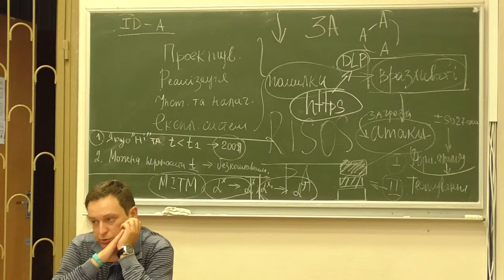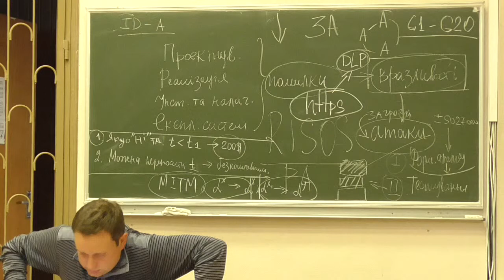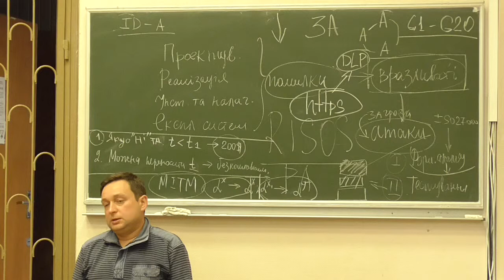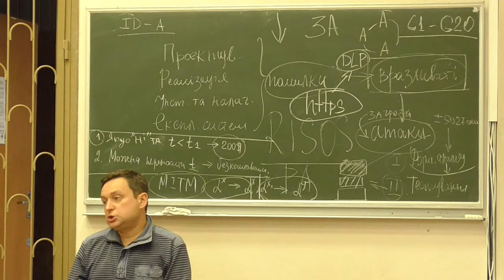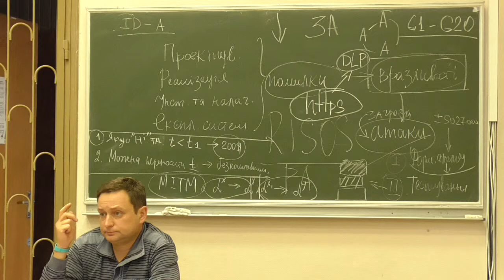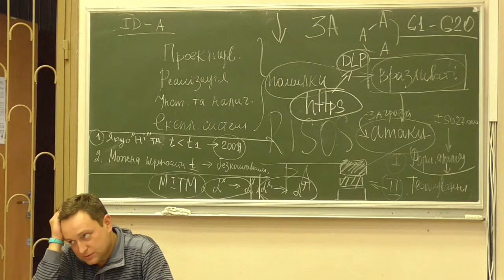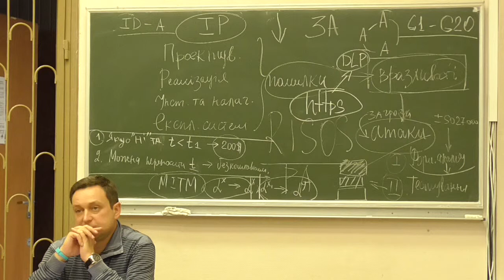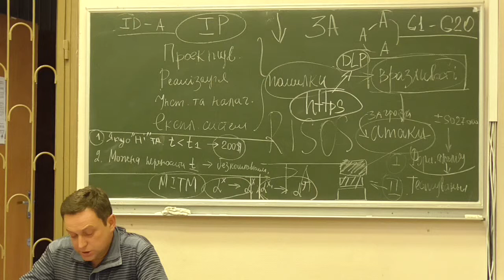К2, лекція 02-2